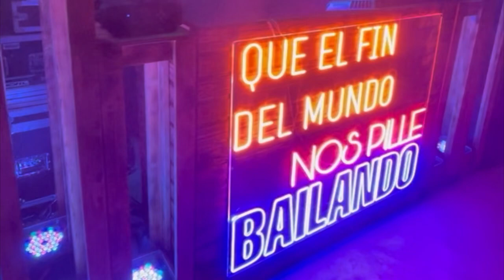Montaje Minimal Vintage (madera) para bodas Prosonik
Nuestra versión vintage del popular Minimal. Uno de los montajes màs bonitos de nuestro catálogo.